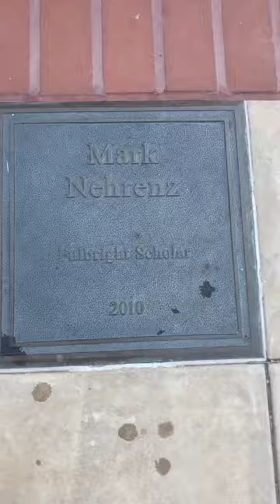I'M NOT-Day 37: Triathlon Training Diary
My first SEC run.

A slow 8-mile run through SEC country, training for Ironman Chattanooga.